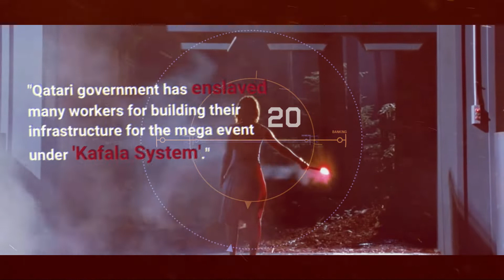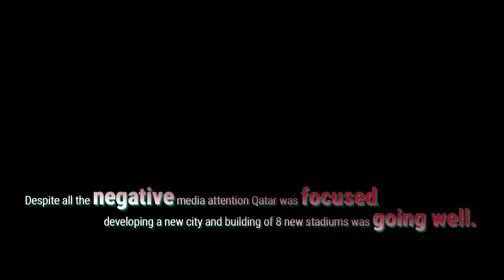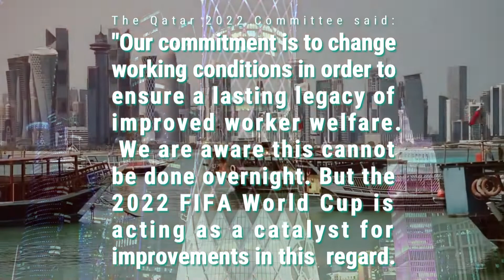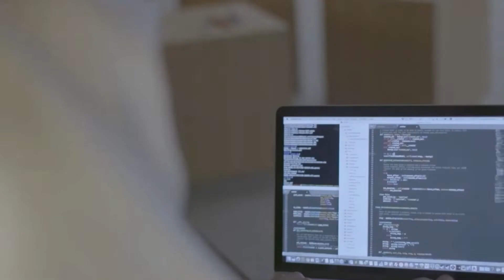Qatar's Journey to FIFA - How Hard Qatar Prepared for FIFA 2022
Lets talk about How Qatar, an Arab country, won FIFA 2022 and prepared for it from scratch during Blockade and Pandemic.

☛ None of the products/brands are shown in this video for Advertisement purposes.

Please turn on your subtitles from the setting option :)

If anyone finds that I didn't give credit for any particular scene/music, please let me know through mail🙏